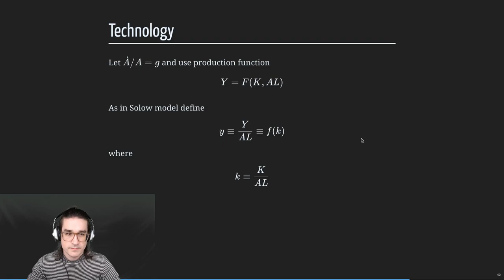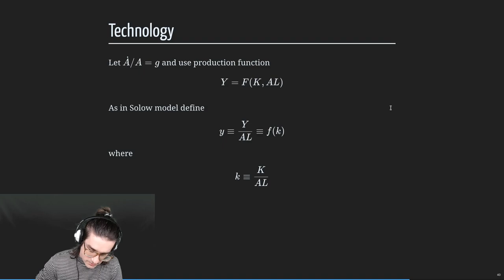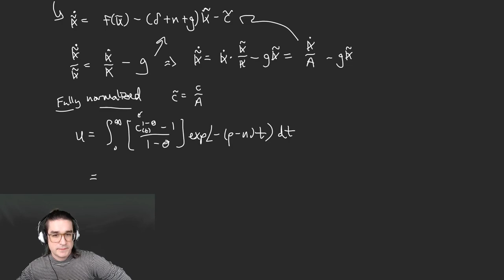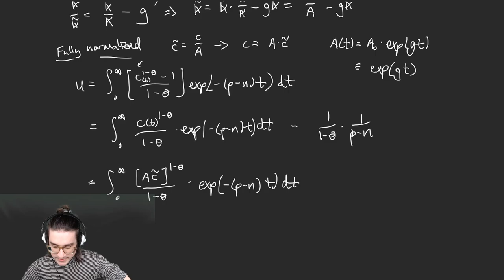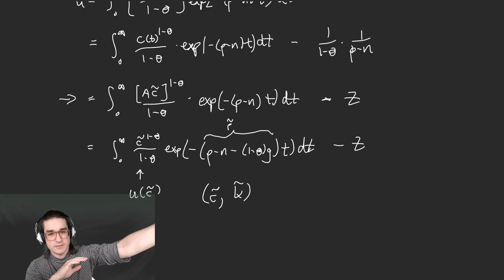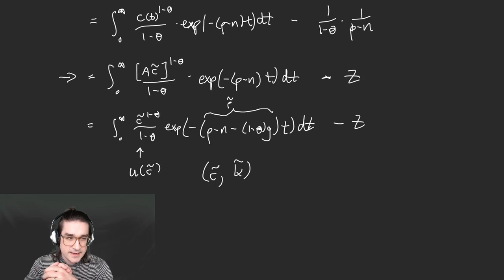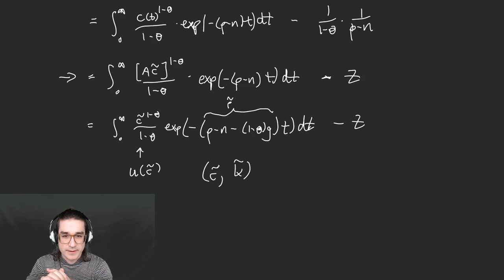Econ 3070, Pitt — 3/04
Ramsey + growth